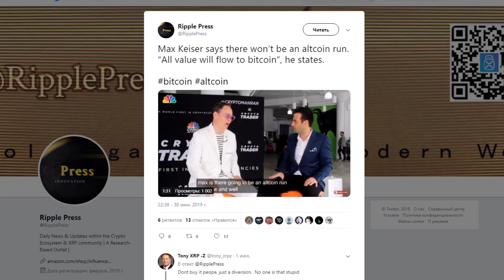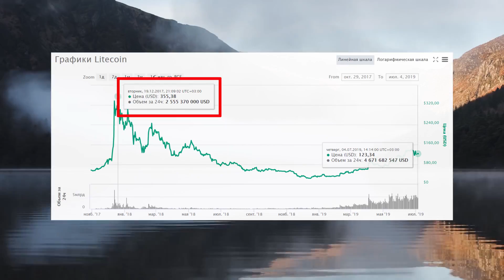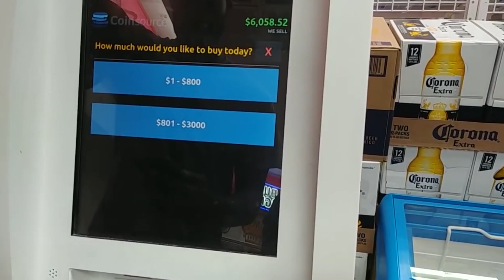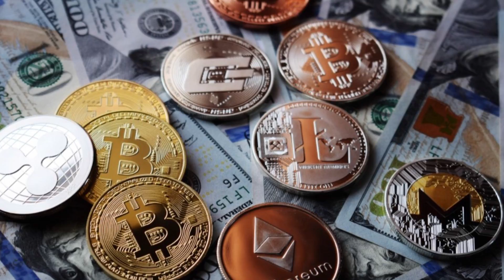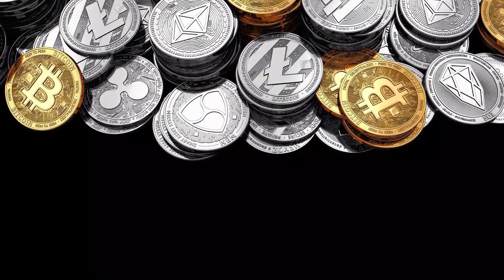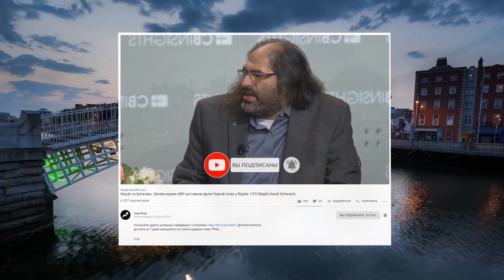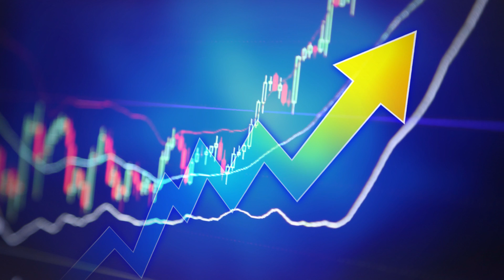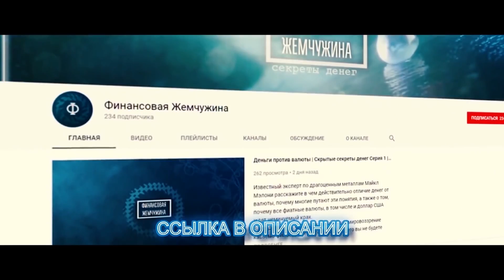Почему растет только Биткоин? Когда сезон Альткоинов? Как заработать на цене XRP, ETH, LTC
Есть два распространенных утверждения на рынке криптовалют. Первое – если актив сильно подешевел, значит его пора брать. Второе – альткоины растут быстрее биткоина и на них можно заработать больше. Поэтому сейчас многие смотрят на дешевые альткоины и ждут когда они дадут иксы. Ведь биткоин уже подорожал на 180%, так чего тогда ждет XRP, ETH, BCH и другие криптовалюты? Но сезон альткоинов все не наступает и все больше трейдеров заявляют о том, что его не будет вовсе.

И что теперь делать? Пора сливать рипл, лайткоин и эфир, или нужно просто набраться терпения и дождаться волшебных иксов? В этом видео мы расскажем, почему альткоины не растут здесь и сейчас, а также объясним, когда действительно наступит сезон альткоинов.